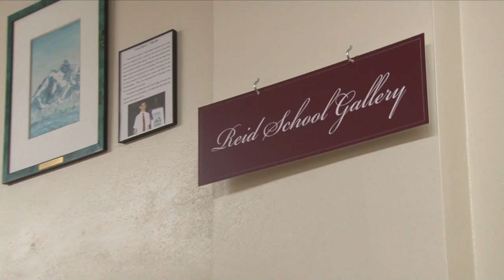Salt Lake City Private School - Art Gallery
Salt Lake City Private School. Salt Lake City Private School - Art Gallery.  Reid School offers customized instruction that allows for higher academic scores among students. Reid is the first private school to be totally dedicated to the use of Exemplary Center for Reading Instruction (ECRI) instructional methods. These methods have been validated by a panel of educators at the U.S. Department Of Education as being Significantly Superior to other reading and language arts programs throughout the United States